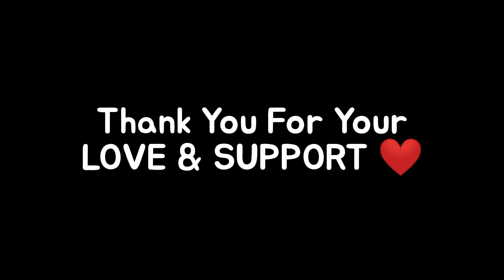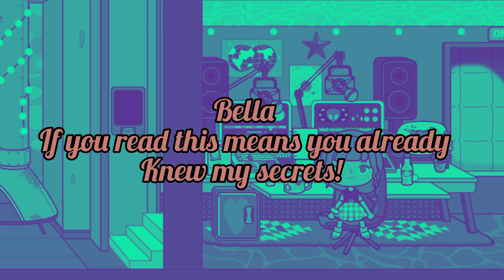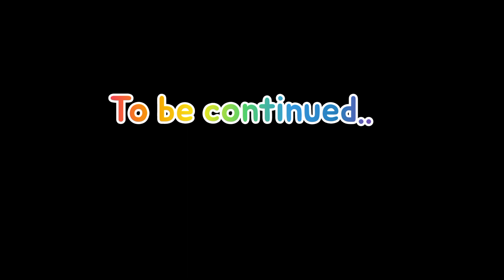❤️The Unwanted Child❤️ Sad Story | Part 3 | Miga World 🐞 WHITE SARA